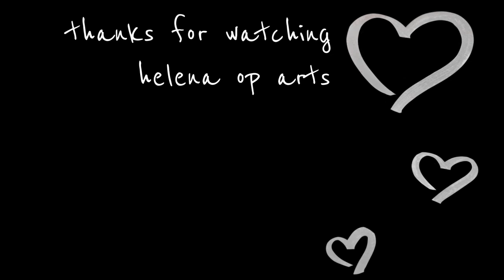Painting Spring Hills